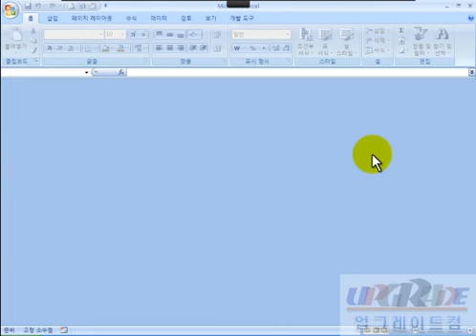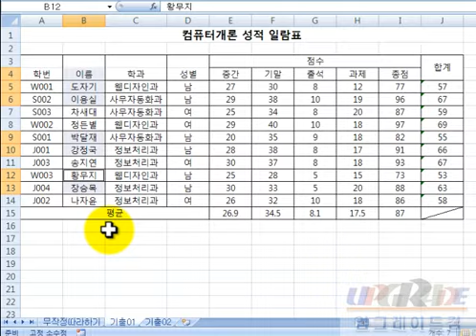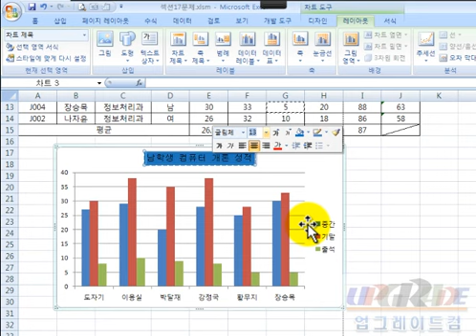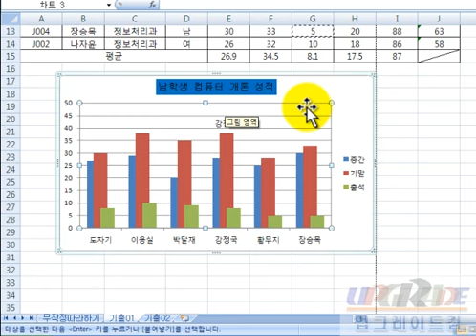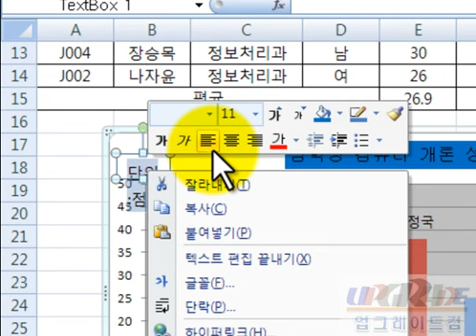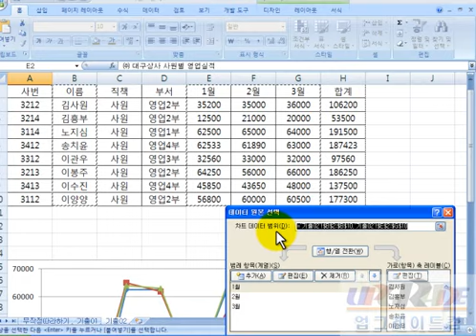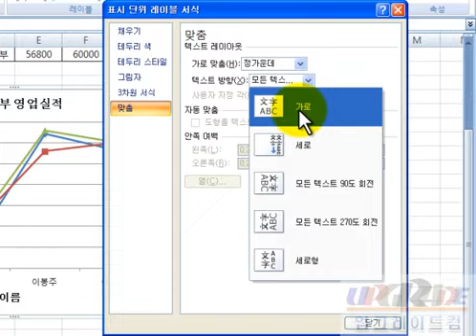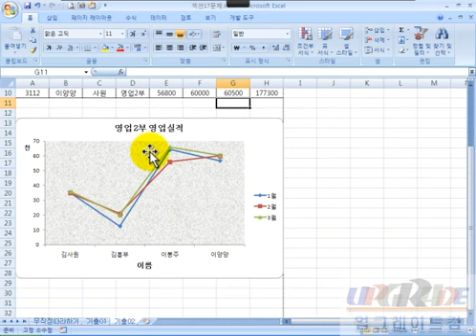컴활2급 [실기] - 섹션17_ 차트 기출01,02 풀이동영상